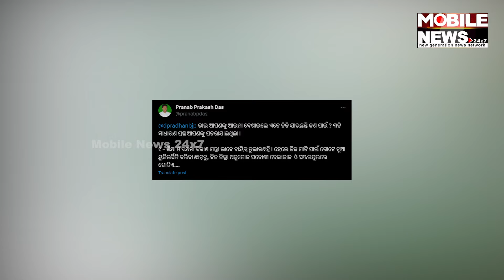Dharmendra Pradhanଙ୍କ ଟାର୍ଗେଟ୍‌ ମୁଖ୍ୟମନ୍ତ୍ରୀ, ବବିଙ୍କ ନିଶାନାରେ ଧର୍ମେନ୍ଦ୍ର, ମୁହାଁମୁହିଁ BJP - BJD